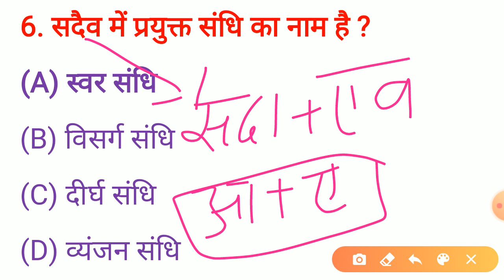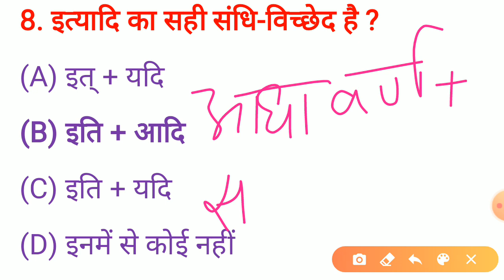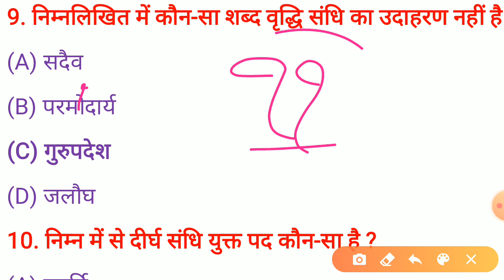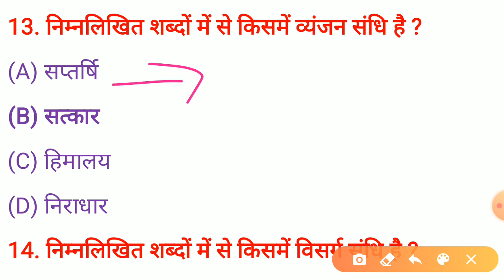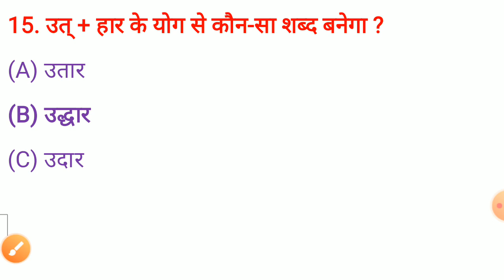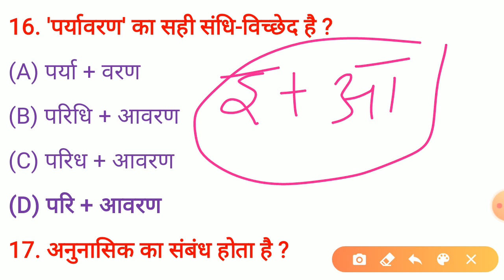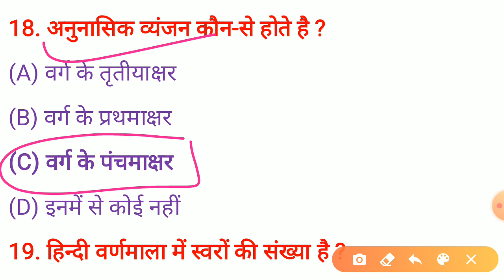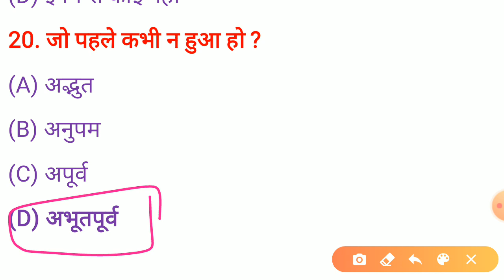पेपर-17 | उ. प्र. लेखपाल / पुलिस 2020 || Hindi || Previous year question | UPSI, UPTET, VDO, Lekhpal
Thankyou#